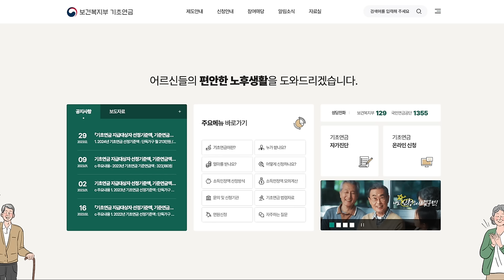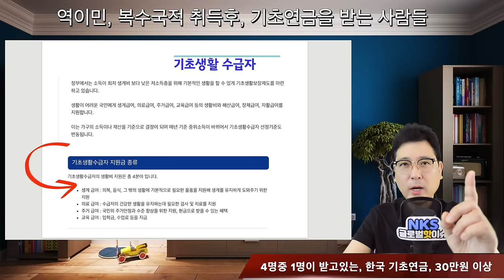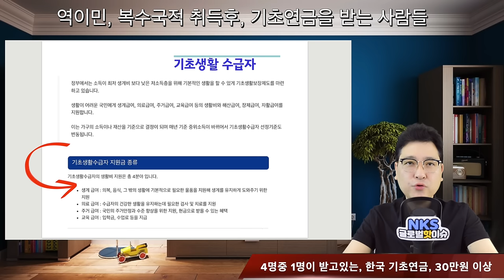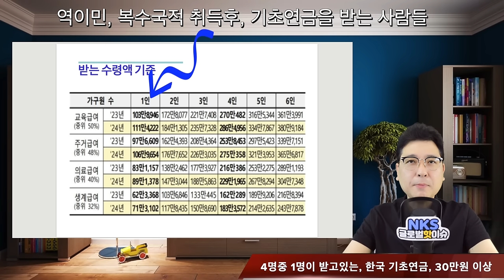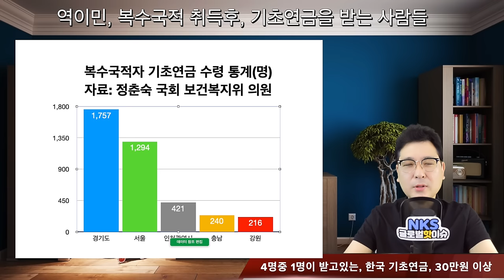복수국적자 기초연금 30만여원, 한국에서의 공정성 논란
* 뉴욕키다리쌤 관련 영상 참고

(미국 사회보장 연금을 한국 계좌로 받는 방법, 신청방법, 작성요령, 양식서 다운로드, 사회보장국 위치 찾는법등)

(한국에 있는 내돈도 Tax 보고 하라고? 그럼 한국에서는 어떻게 해?- 미국 세금보고)

1. 미국 삶속에 모습 이모저모
2. 한국 삶속에 모습 이모저모
3. 미국에서 꼭 알고 살아야 할 정보
4. 키다리 쌤과 Talk
5. 키다리 쌤과 Business 엿보기
6. 구독자 사연 소개
7. Road Driving
8. 뉴욕 키다리 쌤과 실시간 만남
9. 키쌤의 글로벌 핫이슈
10.NHK 글로벌 스토리